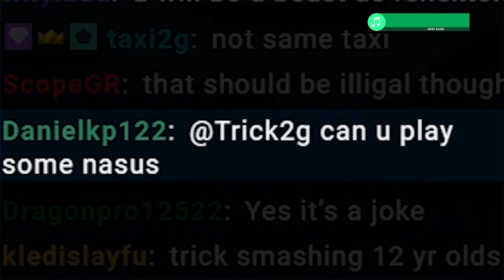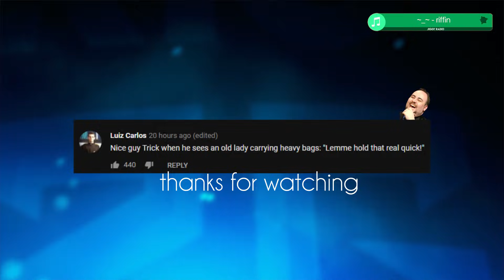HOW MANY TOWERS I DIVE?? A LOT - Trick21G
hope you guys understand the thumbnail reference comment if u do, if not i'm sorry enjoy the video :) like for more + sub ty  😍
Sub for DAILY uploads & click the 🔔 for notifications!

Previous Video ➡️ TRICK WATCHES BRONZE

Check out U.gg for Tier Lists, Pro Builds, counter picks and much more ➡️

Need a new headset?!?!

Send fan mail:
Trick2G LLC
*Size M/L for clothes*

Udyr LeagueOfLegends Trick2g A lot, Trick21G, 21 Savage Trick2g Meme, T2G best moments, best of trick2g stream, trick2g Twitch best of, Trick2g smash desk, t2g smash